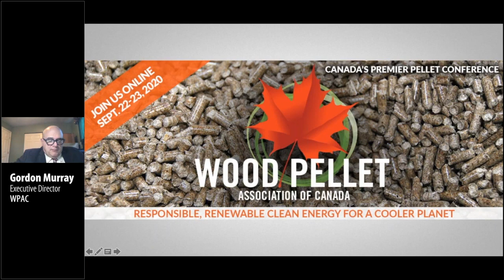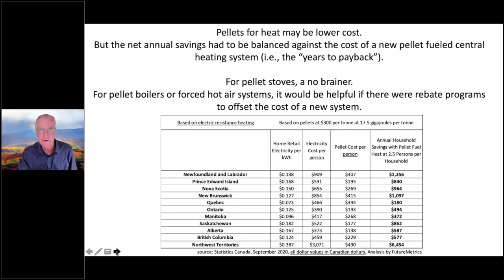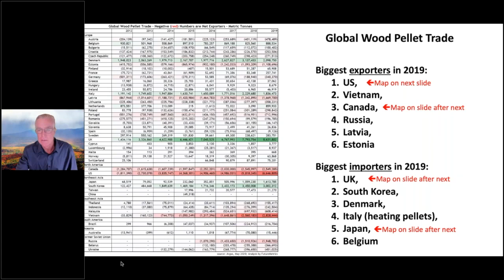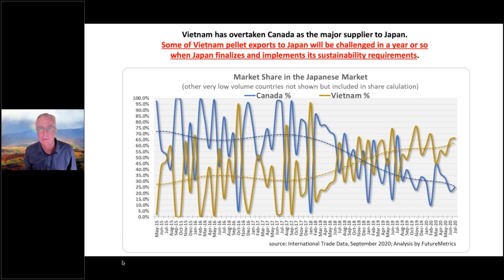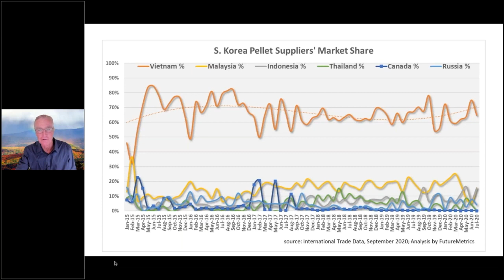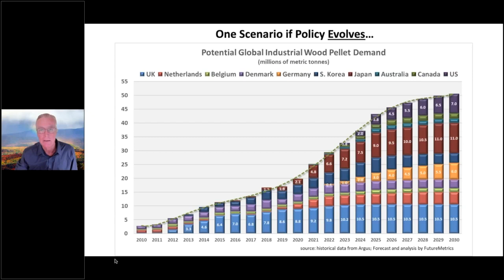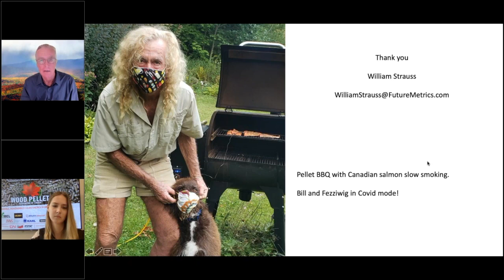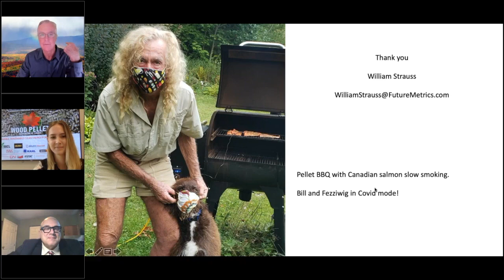GLOBAL WOOD PELLET MARKET INFORMATION 2020 - PREDICTION FOR WOOD PELLET MARKET 2021